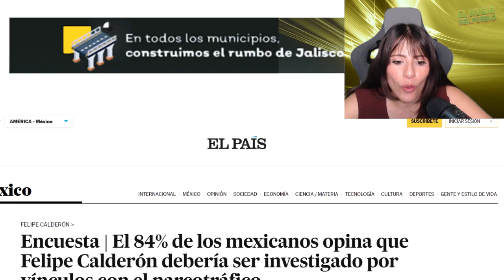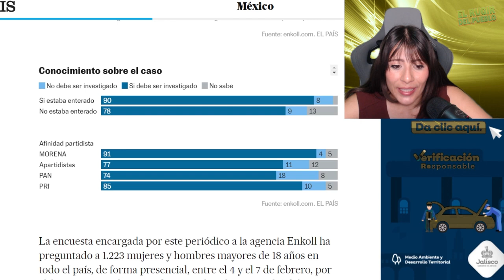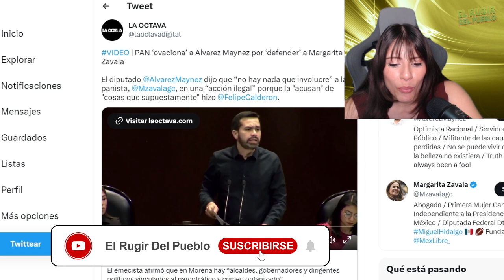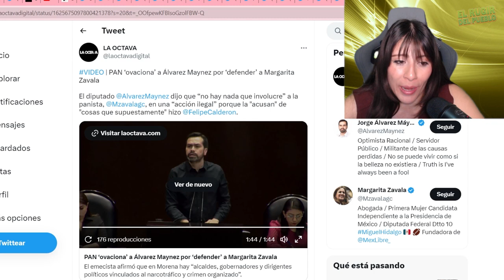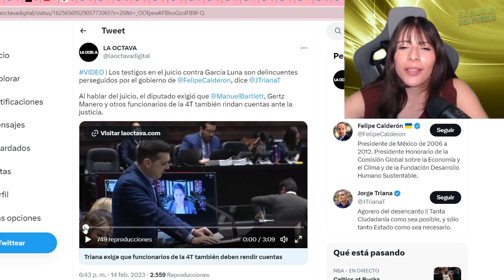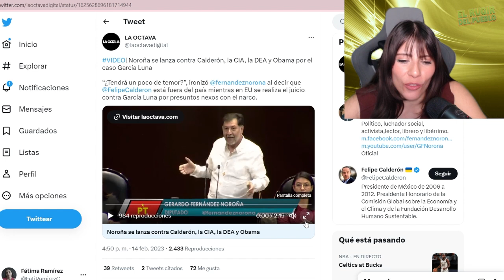CERRADON DE OC1CO‼️NOROÑA ES UN SH1NGON; HUMILLA A PANISTAS ¡NI AMLO LO PUEDE CREER!